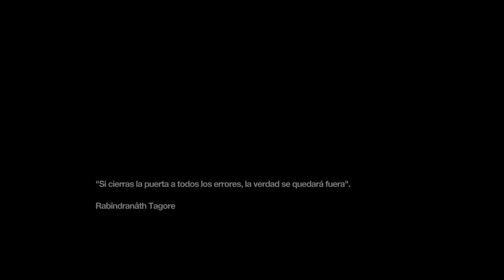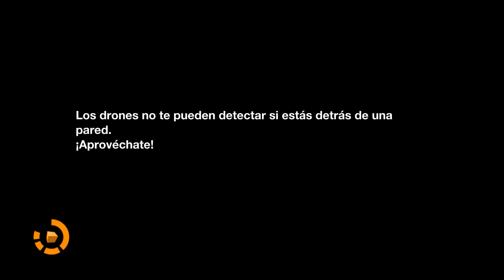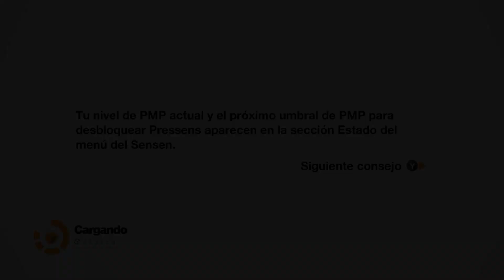Remember Me -Ep 7- Caminando sobre el vacio || HD 1080p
Buenos dias a todos, os traigo Remember Me, un juego ambientado entorno al año 2080 en el cual se ha desarrollado una tecnologia llamada Sensen que nos permite decidir que recuerdos queremos conservar y cuales no, tanto poder da lugar a manipulaciones que nuestra protagonista, Nilin ha sufrido, le han borrado la memoria y no recuerda mas que su nombre, le toca buscarse la vida, ¿dadle al play para conocer mas sobre la vida de Nilin y todo lo que ha perdido!